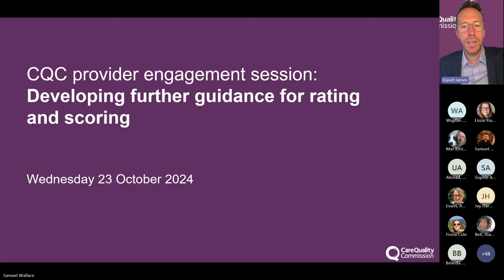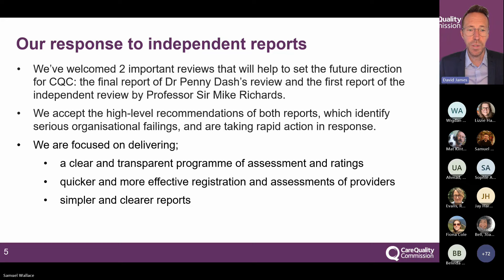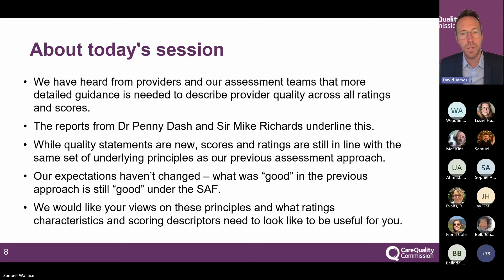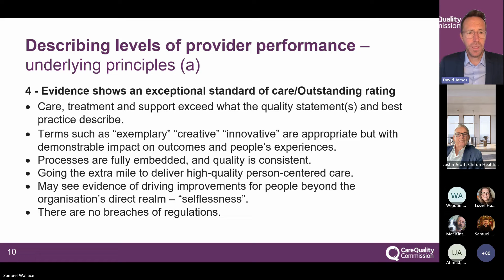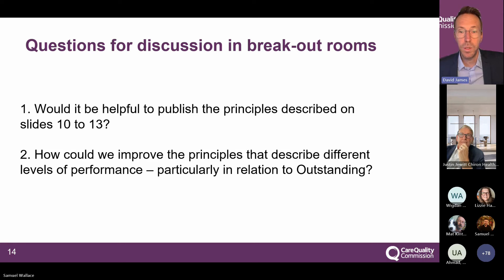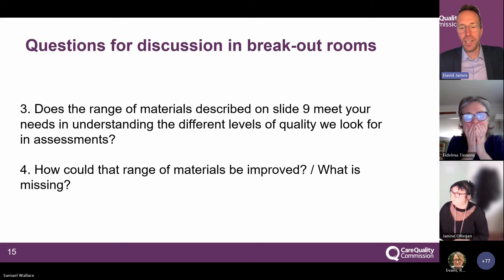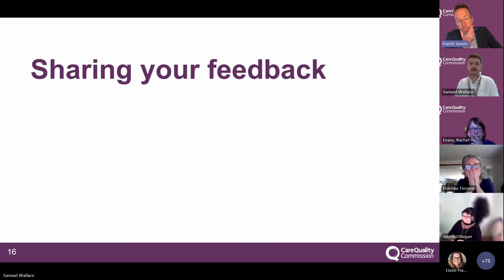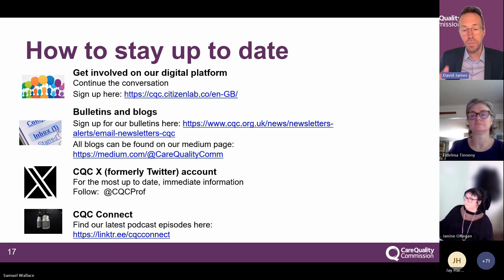20241023 ratings characteristics provider engagement session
This is a recording of the presentation and feedback discussion of our provider engagement session on developing ratings characteristics.